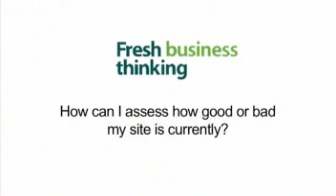Disruptive technology and the future of the web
Interview with John Straw, Senior and experienced technologist and marketeer